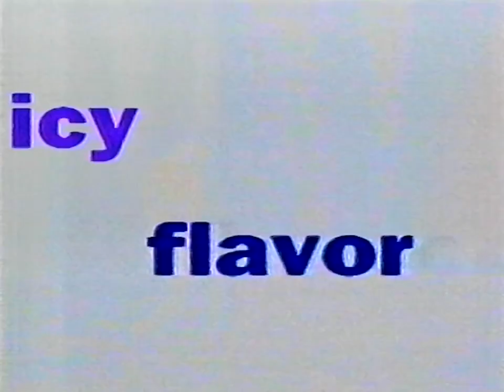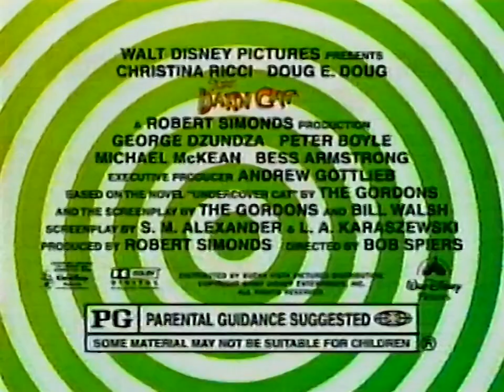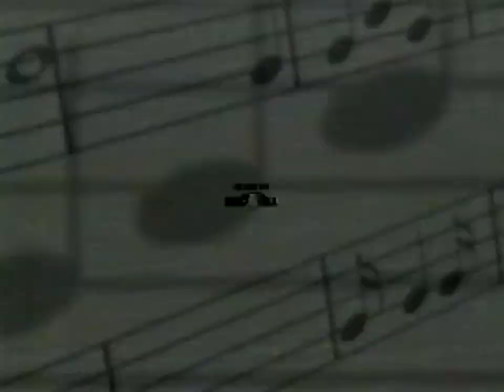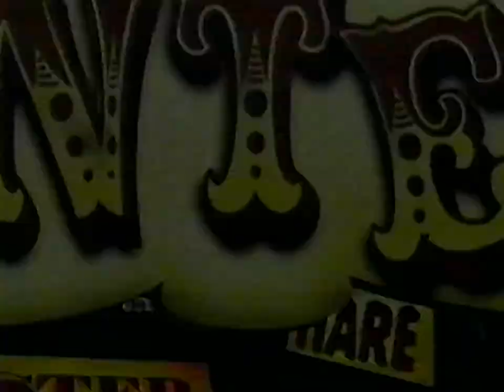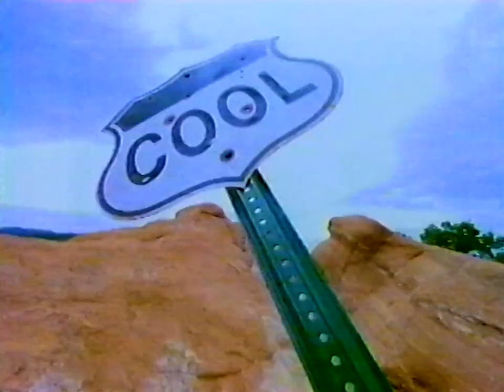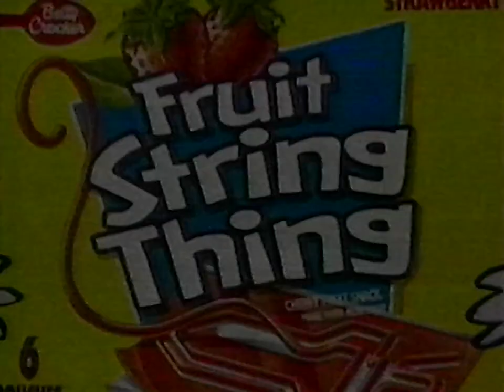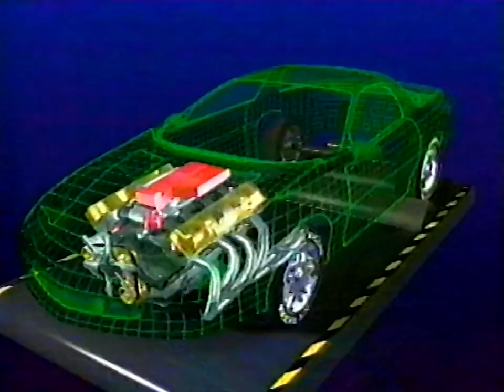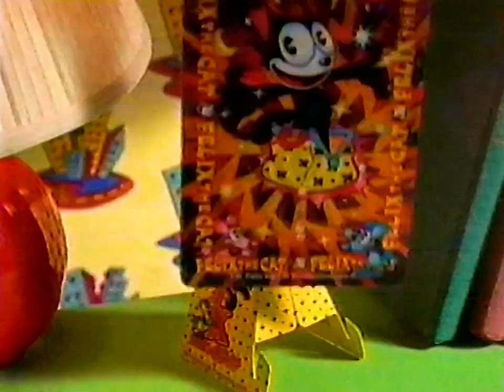WFLD FOX 32: February 1 & 15, 1997 Part 2 Commercial Break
During episodes of "Eerie Indiana".